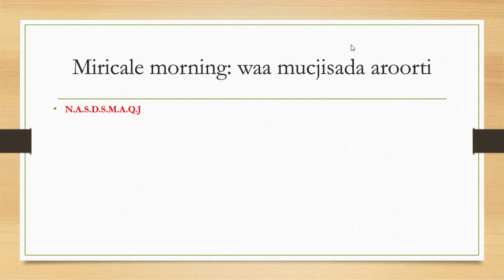13: Sidee nolosha Heerkaad dooneysid oga gaari kartaa, Casharkii 13.Aad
Qaybtaan mucjisada aroortii ayaan ku qaadan doonaa